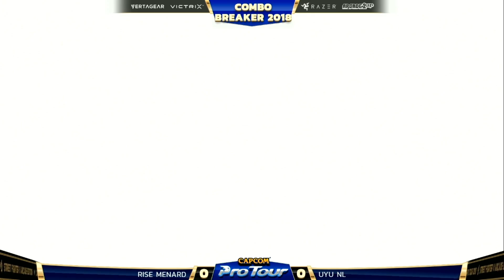완벽, 압도적인 운영 (UYU_NL vs RISE MENARD) [Cammy vs Birdie] Street Fighter 5 ComboBreaker CPT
콤보브레이커 2018 공식 한국어중계 명경기 영상입니다.
ComboBreaker 2018 Official KR Broadcast VOD.

UYU_NL(KR) vs RISE MENARD(DOM)
캐미 vs 버디(CAMMY vs BIRDIE)

ComboBreaker 2018 special - Spiritzero
콤보브레이커 2018 명경기 - 스피릿제로